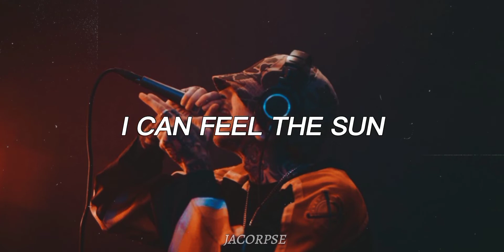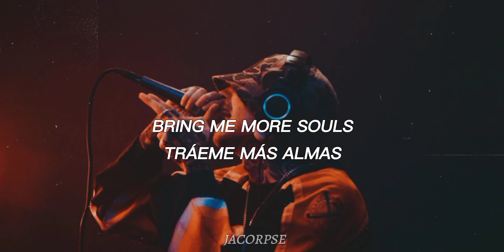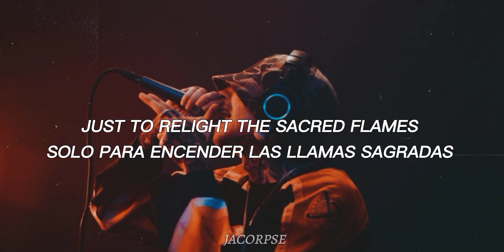DARKO US - PRAISE THE SUN (LYRICS AND SUB)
SUPPORT DARKO US